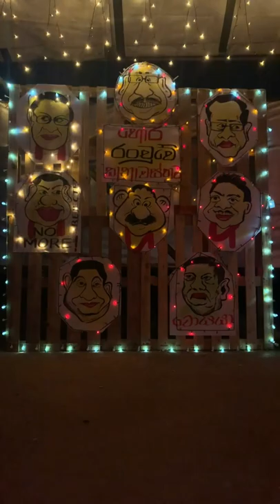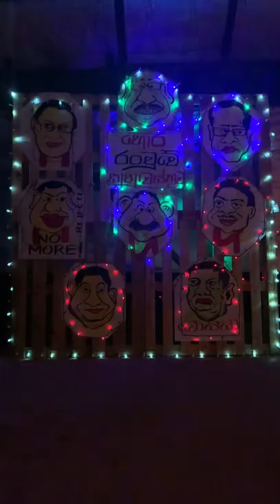හොර රංචුවේ කතා වස්තුව - ගෝටා ගෝ ගම